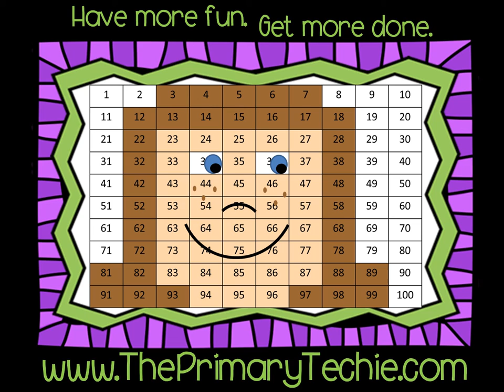More Candy (Greater Numbers) - Halloween